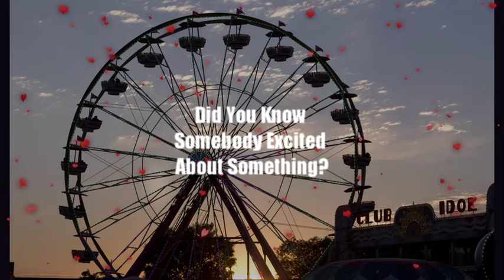Are you a good person?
Do you have a way to figure out if you are a good person?